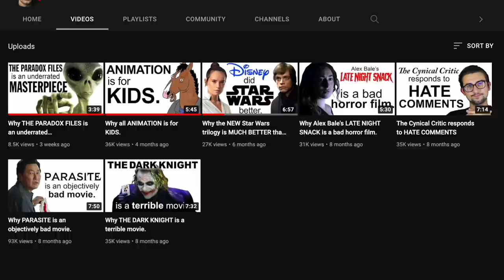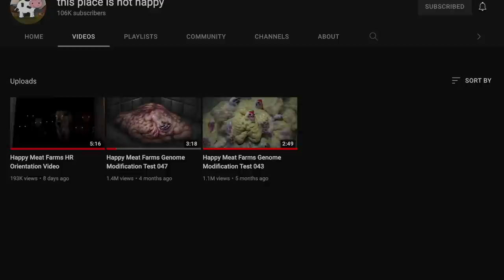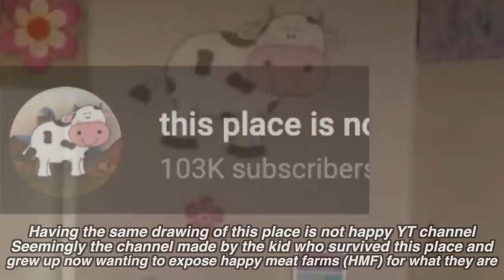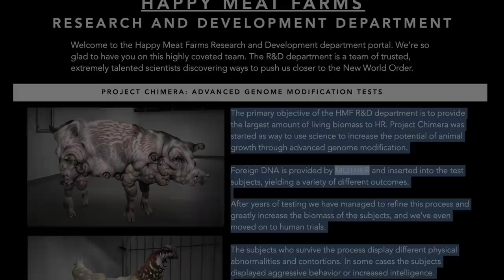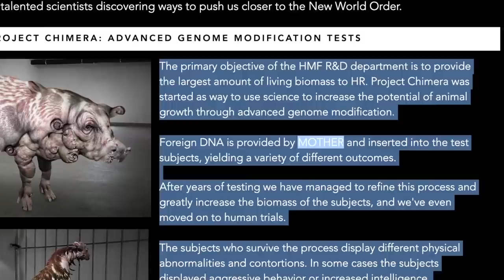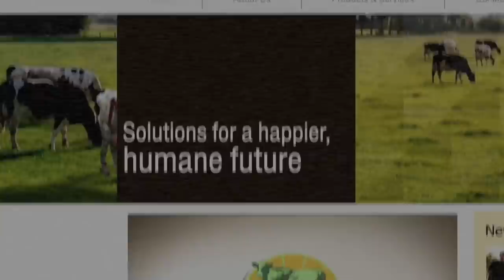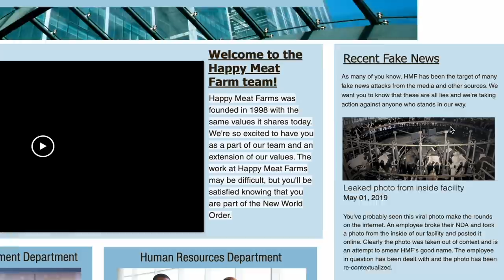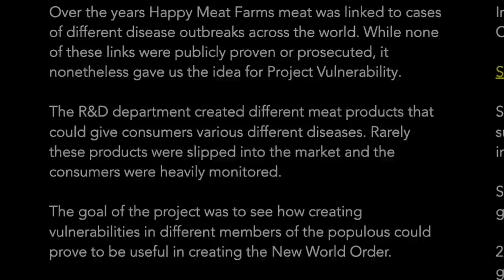Happy Meat Farms HR Orientation Video STORY EXPLAINED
happy meat farms HR video explained. happy met farms or hmf is a large mega-organisation performing shady activities covered up by a nice image of humane farming company.